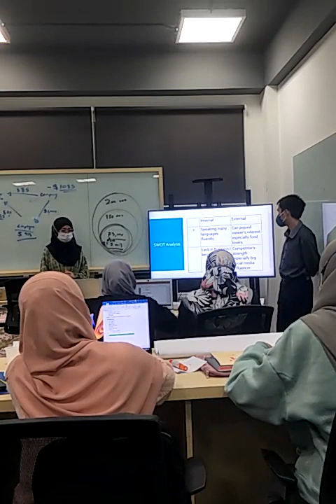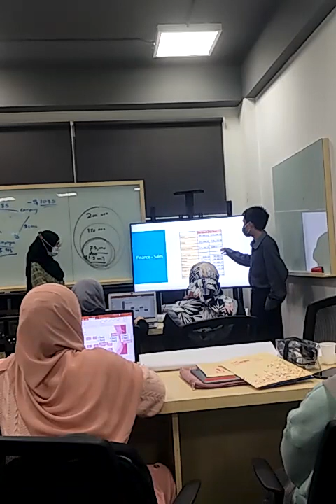Business Plan Series Presentation done by AimEater Food Blogger Channel Group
Mohamad Aiman Zamani Azaman & Nur Hidayah Arinadini Azaman
Course : Business Plan Series
Date : 12/08/22 - 14/08/22
Day :Friday till Sunday
Time : 8.00am till 5.00 pm
Venue: Livewire Gadong
Facilitator: Mohd Bobby Fathullah